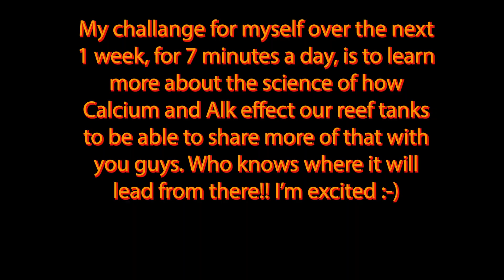Reef Tank Therapy with Aquatic Bobs - Value of growth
Check out this video on recognizing the value of growth, not only in our reef tanks but also in our life. Sorry for the shaking hands, my arms were very sore and also when I zoom in 4-5 times then even the smallest of movements look huge on camera.

My 10 minutes a day will be spent researching how the effects of Calcium and Alk. make a difference on our tanks and more specifically our corals. This is just a starting place, who knows where it will go :-) I really would love to learn and maybe even doing some schooling for marine biology some day!